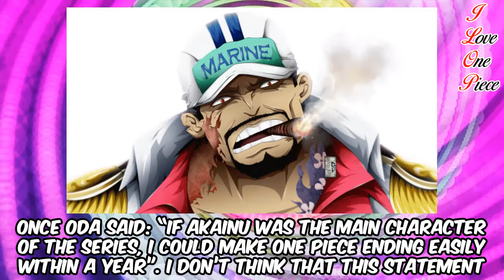8 Surprising Facts You Didn’t Know About One Piece - ILOP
In these days I have collected some interesting and almost unknown facts about One Piece and I guess the majority of you still didn’t know them.